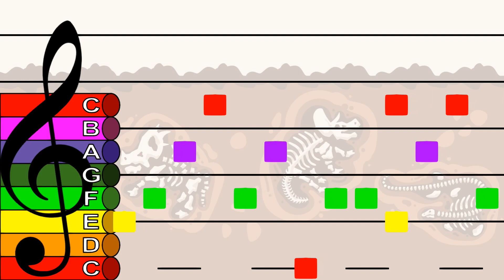Fossils (Easy Version) - Carnival of the Animals [Saint-Saëns] - Treble Clef Boomwhacker Play Along